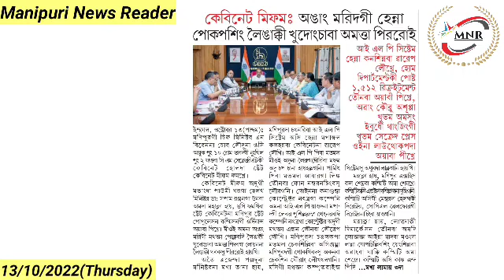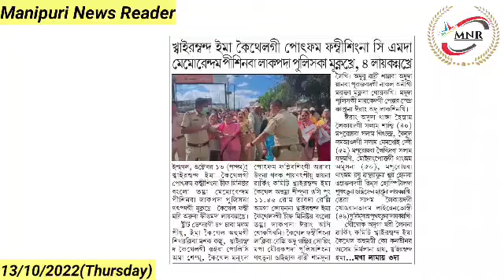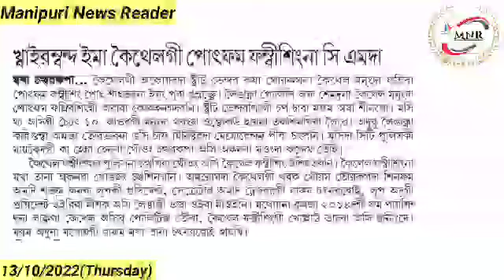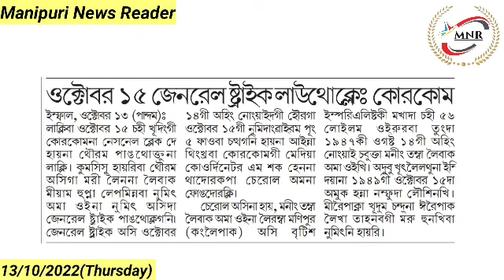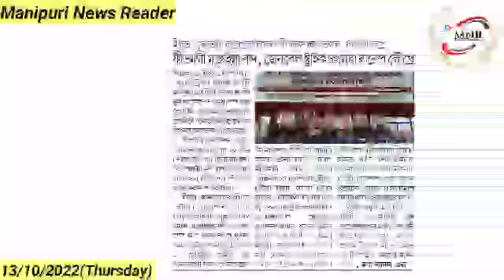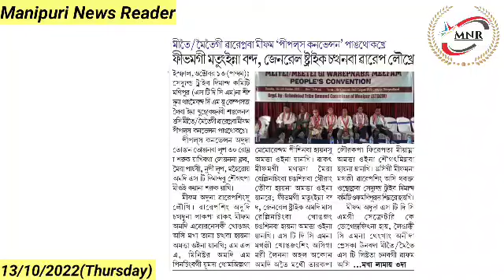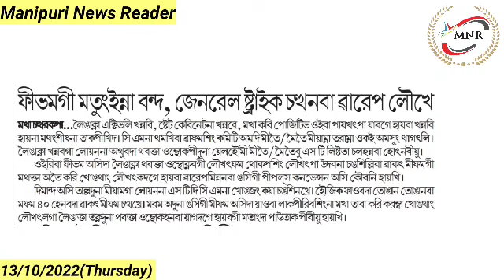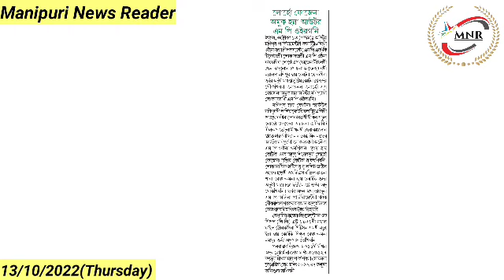Angang Maridagi Henna Pokpasing Leingakki Khudongchaba Amatta Piraroi